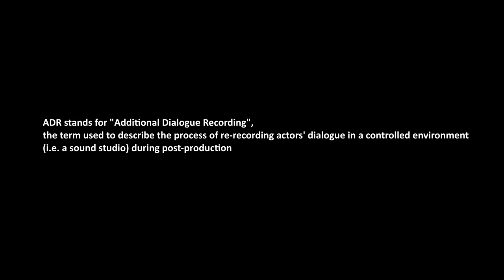Warframe - You Have One Unranked Ability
It's News To Everyone. From Prime Time #291 (11/04/21) with Rebecca & Megan